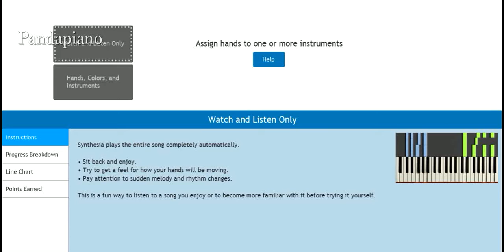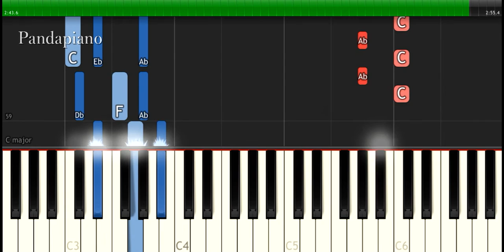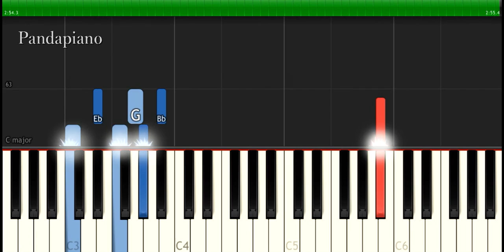Birdy - "Wild Horses" Piano Tutorial - Chords - How To Play - Cover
How To Play "Wild Horses" By Birdy